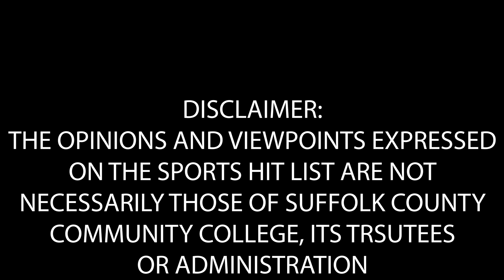NFL Season Recap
John, Rob, Marcus, and Al recap the 2019 NFL Season.